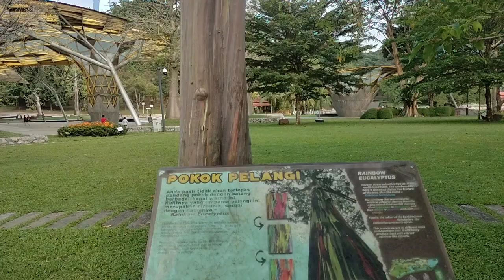Taman Botani. vlog Tamanbotani malaysia#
Taman botani malaysia.sangat luas tamanya .
Pagi .sore banyak orang datang untuk berolahraga,ada juga sungainya dan pohon2 zaman dulu yg sudah punah ia masih ada di taman botani.